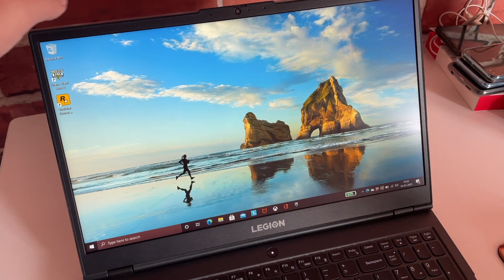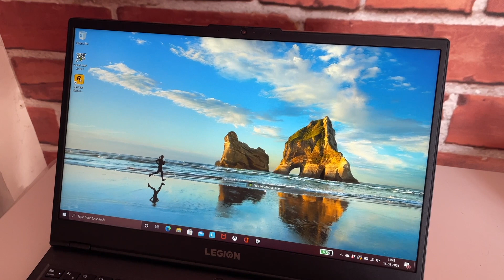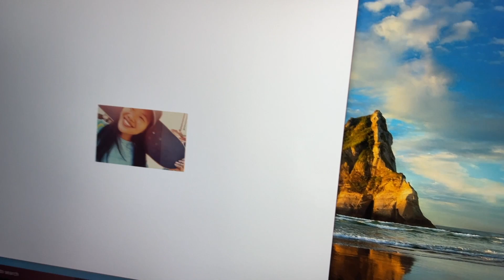Lenovo Legion 5 Quick Review: Best Laptop Under 75k? 6at6withTechPP EP.13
Kya aapko Lenovo Legion 5 lena hai? Yeh video end tak zaroor dekhiye, aapko idea lag jaayega ke aapko yeh Lenovo Legion 5 laptop lena chahiye ya nahi.

Follow Sumukh Rao on...